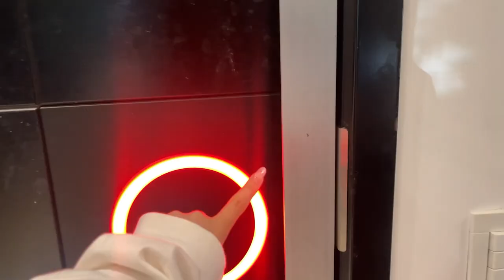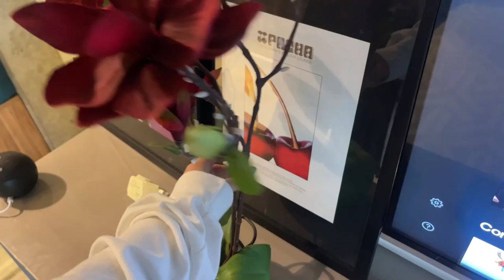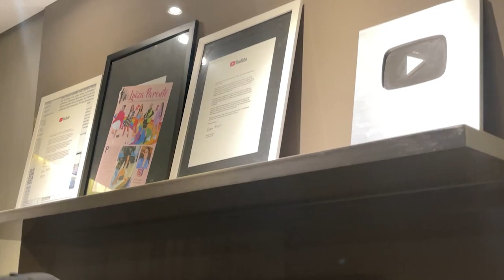O PEIXINHO VAI SE MUDAR PARA O MEU APARTAMENTO? *vlog*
Eaiiii galera, de buenass?

Finalmente mostrei meu apartamento pro peixinho e quase que não deixo mais ele ir embora kkk
Vem ver como foi!!!